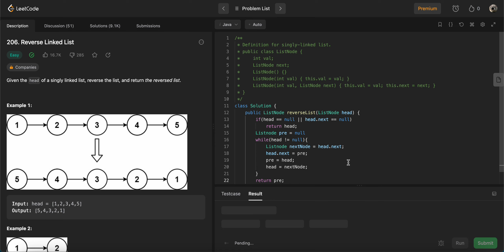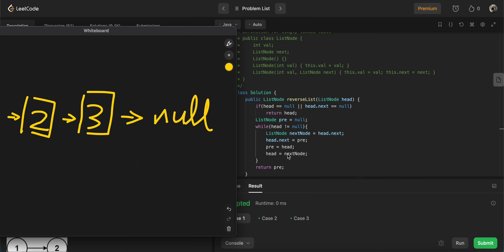LeetCode206題~再來複習一次Linked List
有講不清楚的地方歡迎討論喔，錄這個影片也有讓我自己複習的意思，所以有問題留言，也能幫助我們一起進步。